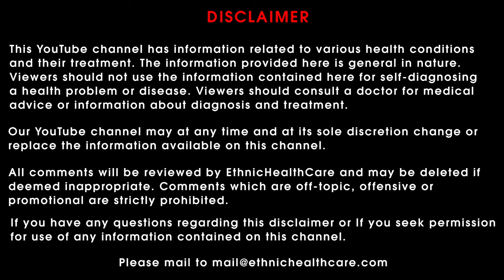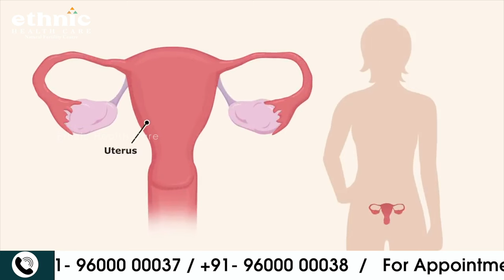Are You Suffering From Dry Vagina !! | Dr.Yoga Vidhya | Ethnic Health Care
Dr. B.Yoga Vidhya B.S.M.S  |  Ethnic Health Care

Head Office : No.28A/19A/2 Mylai Ranganathan Street Thanikachalam Road T.Nagar Chennai - 600017 / Landmark - Near Natesan Park.

Call - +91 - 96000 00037  |  WhatsApp - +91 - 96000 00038

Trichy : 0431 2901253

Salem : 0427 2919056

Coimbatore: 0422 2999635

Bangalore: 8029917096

Medical Camp Dates :
Every Month on 1st : Nagercovil

Every Month on 2nd : Tirunelveli

Every Month on 3rd : Thoothukudi

Every Month on 4th : Mayiladuthurai

Every Month on 5th : Tiruvannamalai

Every Month on 6th : Vellore

Every Month on 7th : Kanchipuram

Every Month on 8th : Kirshnagiri

Every Month on 9th : Kallakurichi

Every Month on 10th : Villupuram

Every Month on 11th : Puducherry

Every Month on 12th : Cuddalore

Every Month on 13th : Thanjavur

Every Month on 14th : Tiruppur

Every Month on 15th : Ramanathapuram

Every Month on 16th : Dindigul

Every Month on 17th : Erode

Every Month on 18th : Hosur